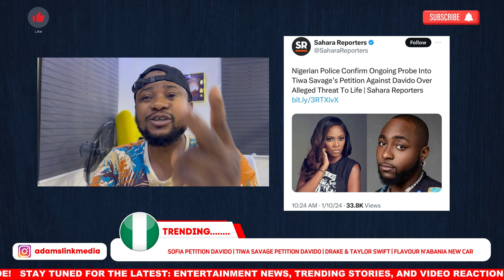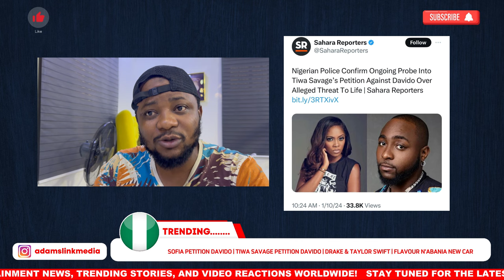Davido WANTED After Sophia and Tiwa Savage Petition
Davido WANTED After Sophia momodu and Tiwa Savage Petition